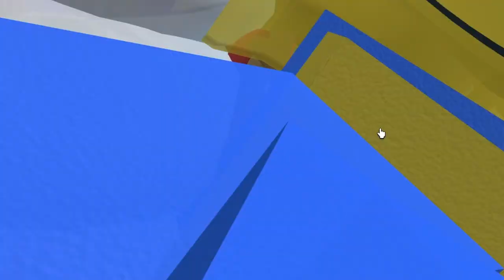Obtaining the Petal Wand | Bee Swarm Simulator [4]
A very major upgrade